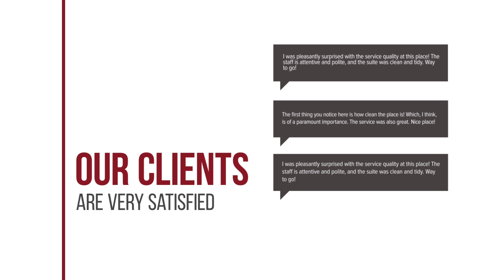Villa White Pearl hotel review | Hotels in Sarti | Greek Hotels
Villa White Pearl hotel video review. Hotels in Sarti, greek 3 stars hotels.